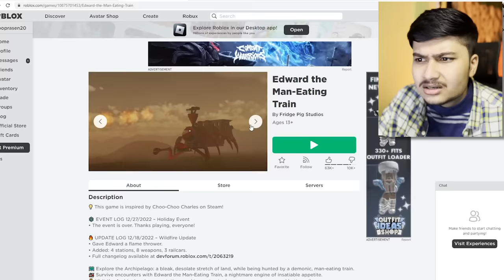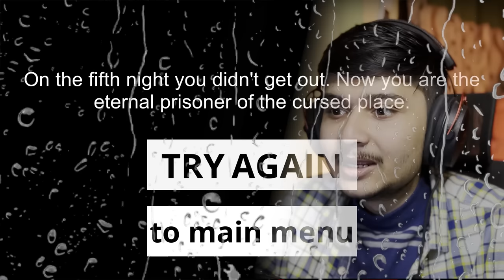I played the funny Choo-Choo Train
Yoo Prasen Boy Here ,

channel share korte bhulo na just 5 sec lage... 😄

THANKS YOU FOR THE LOVE AND SUPPORT, U GUYS ARE ROCK 🥰